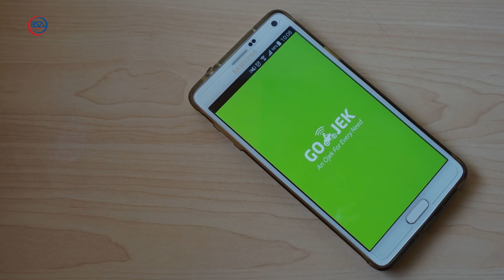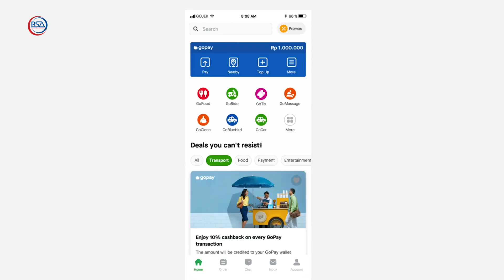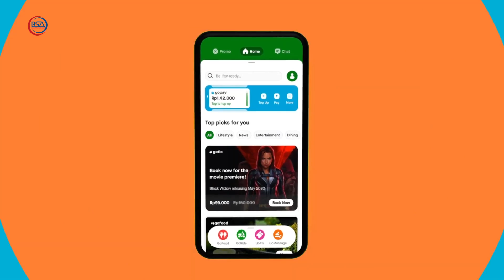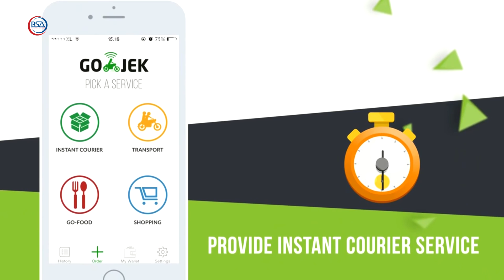CEO GoJek Phùng Tuấn Đức: Hướng phát triển của hãng công nghệ này tại Việt Nam I ĐI CHỢ THẾ GIỚI